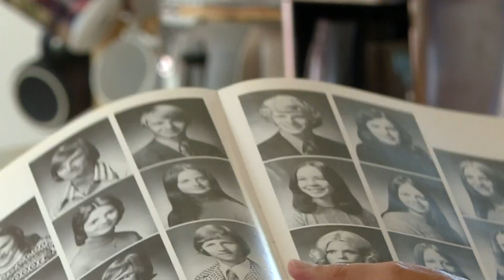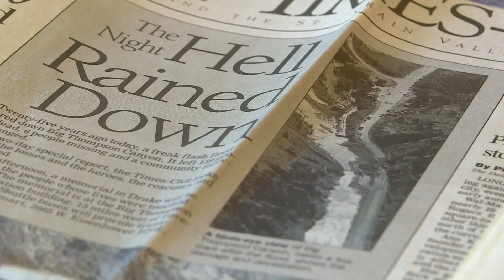Big Thompson Canyon flood survivor shares her story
Sunday marks 46 years since one of Colorado's deadliest floods.